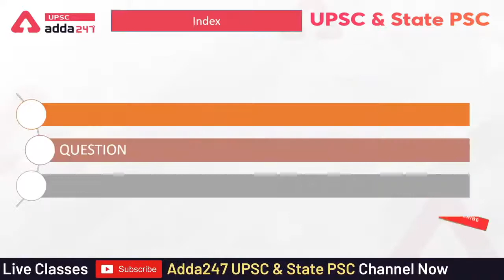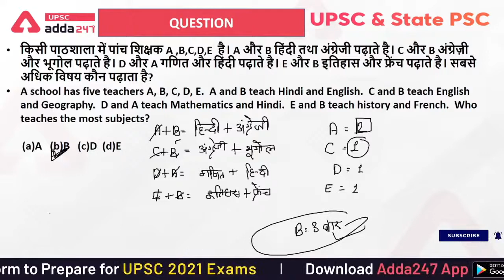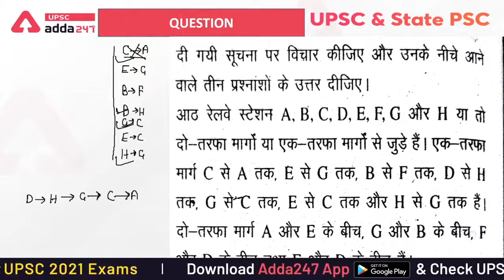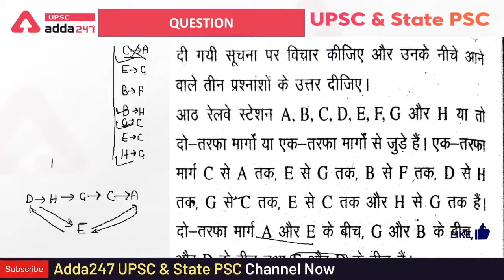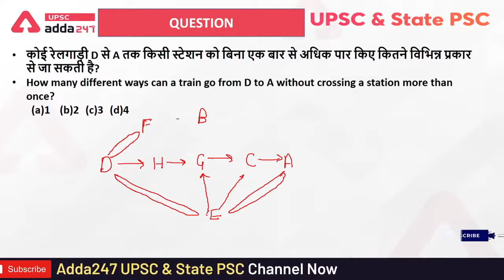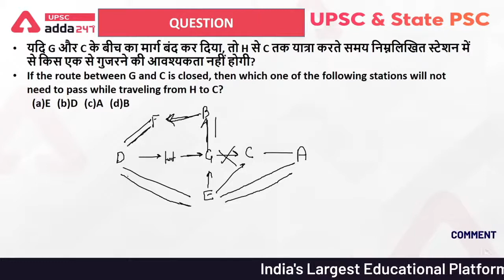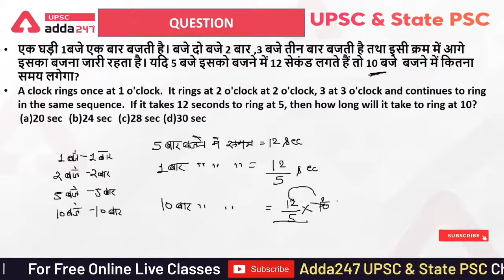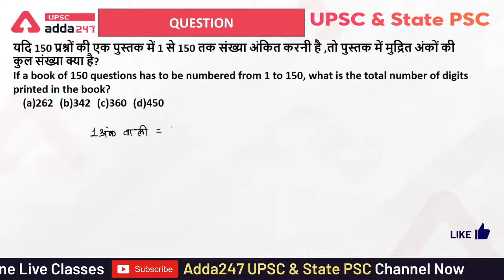UPSC CSAT 2017 Key Solved Question Papers CSAT Quantitative & Reasoning Papers Part 2 UPSC ADDA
UPSC ADDA Classes Schedule:
8.00 AM - Daily Current Affairs
9.00 AM - Polity for UPSC
9.30 AM - General Science for UPSC
10.00 AM Geography for UPSC
10.30 AM Daily Current Affairs
11.00 AM CSAT Quant for UPSC
11.30 AM Daily Current Affairs
12.00 PM Polity for UPSC
12.30 PM General Science for UPSC
1.00 PM Geography for UPSC
1.30 PM Daily Current Affairs
2.00 PM CSAT Quant for UPSC
2.30 PM Daily Current Affairs
3.00 PM Polity for UPSC
3.30 PM General Science for UPSC
4.00 PM Geography for UPSC
4.30 PM Daily Current Affairs
5.00 PM CSAT Reasoning for UPSC

1. Learn from the best faculties
2. In-depth analysis
3. Exam planning strategy
4. Best question solution
5. Time management